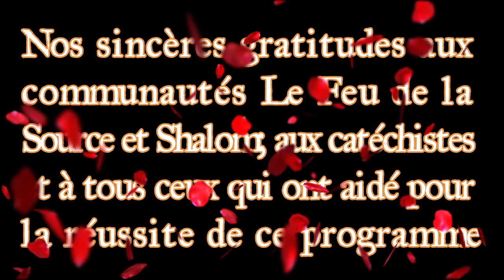La rencontre des confirmés et confirmands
Une journée de partage d'une part entre les enfants eux-mêmes et entre les enfants et Mgr d'autre part.